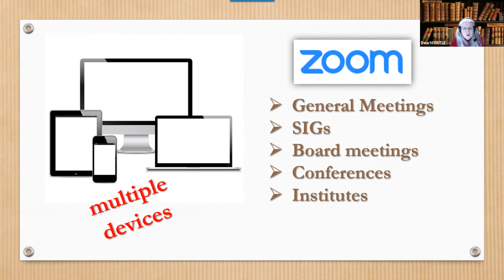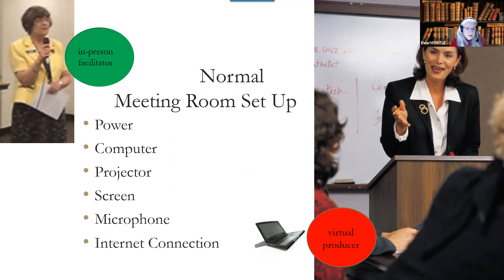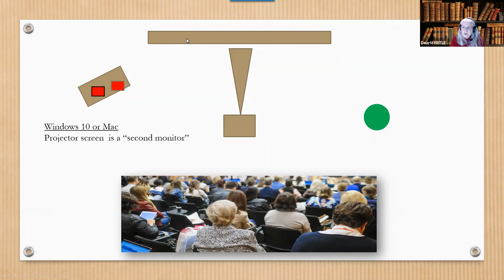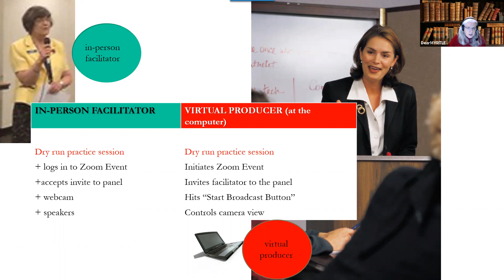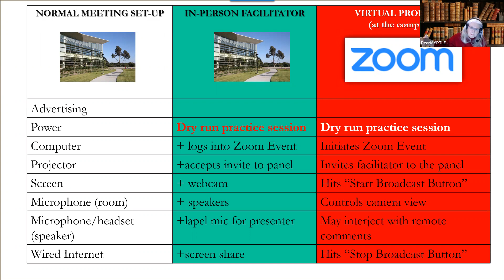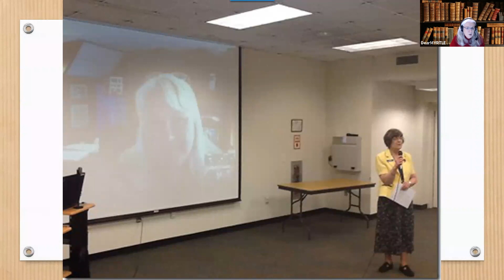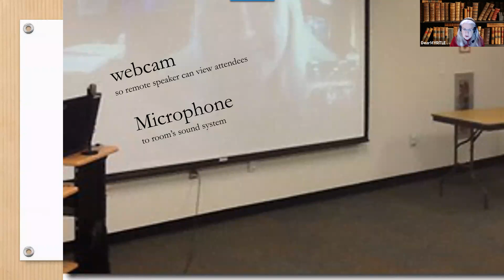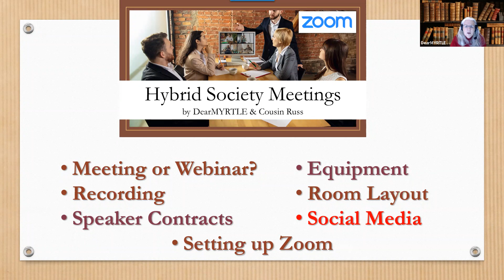Hybrid Society Meetings Room Layout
Hybrid Meetings
21st Century technology permits hybrid society meetings - where attendees may gather for your event in-person or online. Experienced Zoom admins & chat hosts Cousin Russ and DearMYRTLE explore best practices in this series.